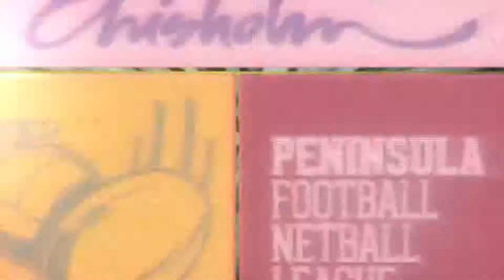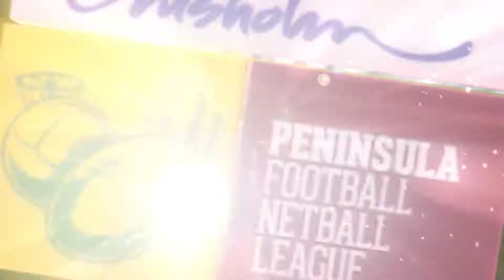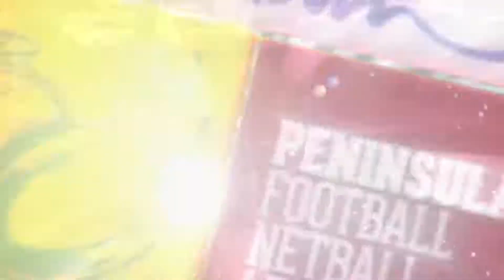2017 PeninsulaFNL Rd 10 Highlights-.mp4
2017 PeninsulaFNL Rd 10 Highlights-.mp4